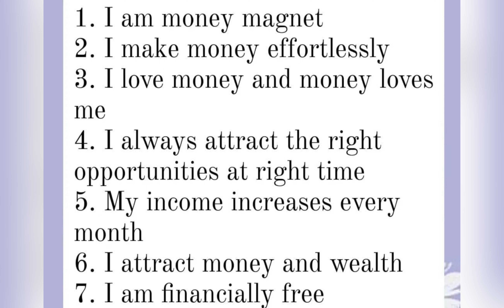Law of attraction for success | affirmations | quotes & WhatsApp status - money status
visit here
Secret of manifesting wealth watch now 👇affirmations

Manifestation Yourfirst $1000 successfully